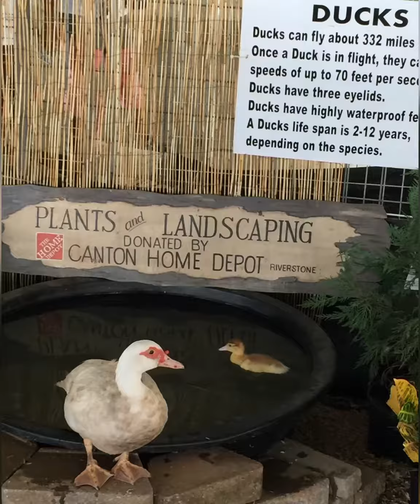Styling at the fair: cute animals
I went the the fair last week and the animals were so cute, I had to share it with my YouTube family.

Music from PicPlayPost